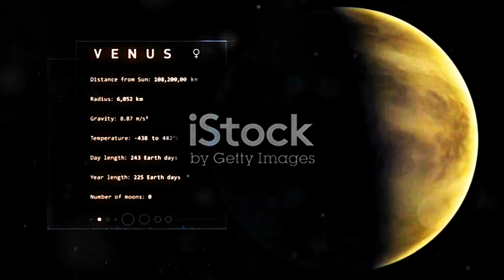TrES-2b: Planet Tergelap di Alam Semesta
Apakah Anda penasaran tentang misteri planet gelap di luar angkasa? Dalam video ini, kami mengajak Anda untuk menjelajahi keberagaman planet di luar angkasa, termasuk planet yang terang dan yang gelap. Temui TrES-2b, planet paling gelap yang pernah ditemukan, lebih hitam dari batu bara! Ditemukan pada 2006, TrES-2b terletak sekitar 750 tahun cahaya dari Bumi. Melalui metode transit, astronomer menemukan planet ini yang memantulkan kurang dari satu persen cahaya. Apakah atmosfernya mengandung zat kimia seperti natrium dan kalium atau ada misteri lain yang tersembunyi? Temukan jawabannya dalam video ini!